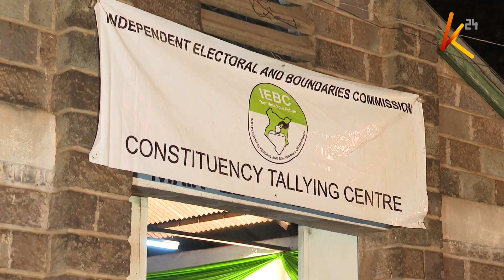Court reinstates Ruth Kulundu back in office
The court has this morning ordered the reinstatement of IEBC deputy CEO Ruth Kulundu after establishing that the commission led by the then chairman Wafula Chebukati erred by interdicting her. Kulundu was thrown out on basis of colluding with the Cherera four commissioners. This comes even as Azimio square it out with their Kenya Kwanza alliance counterparts over the process to select the new chairperson and commissioners of IEBC following the retirement of Wafula Chebukati, Abdi Guliye, and Boya Molu.